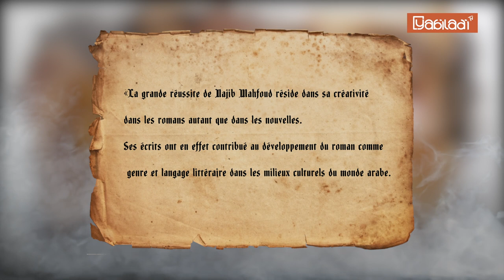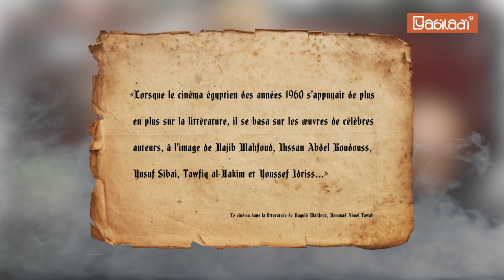Biopic #12 : Najib Mahfoud, le seul arabe prix Nobel de littérature qui frôla l’assassinat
Najib Mahfoud (ou Naguib Mahfouz) fut un romancier égyptien dont la notoriété devint internationale au fil des années. Il fut le premier arabe à recevoir le prix Nobel de littérature. En 1995, des extrémistes islamistes tentèrent de le tuer, après l’avoir taxé de renier sa foi et sa religion. Il n’en sortit que plus fort de ses idées intègres et de son succès incontestable.